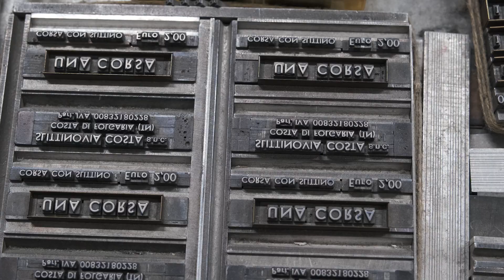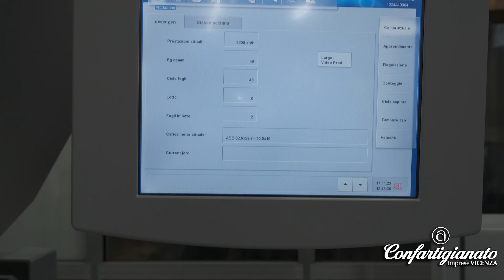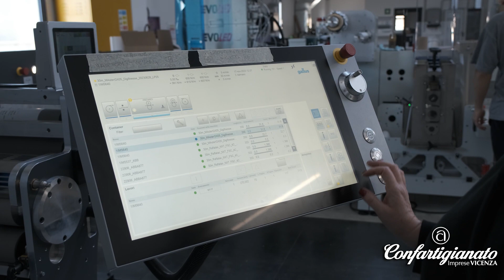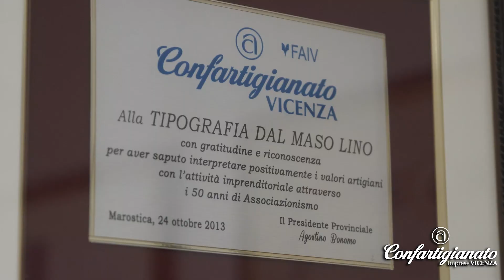Maestro Artigiano - Lino e Stefano Dal Maso